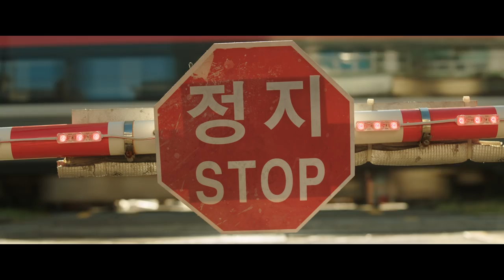[보안관] 2차 예고편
클라스가 다른 웃음
이성민 X 조진웅 X 김성균
로컬 수사극 [보안관] 5월 3일 대개봉